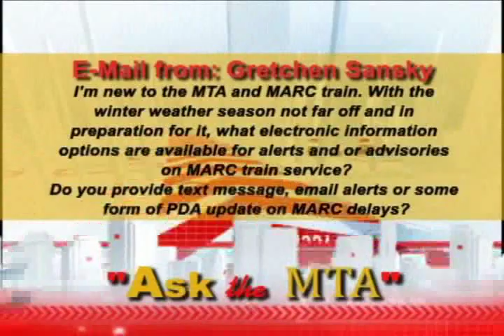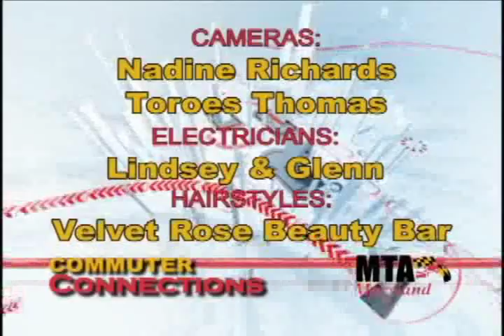Commuter Connections October 2011 Part 3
Our customers ask the MTA about MARC services